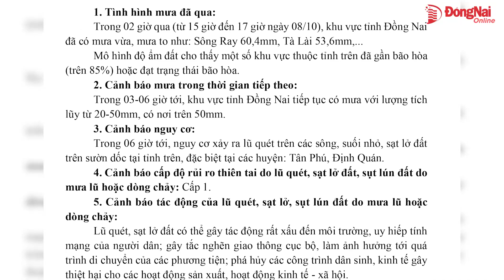Cảnh báo lũ quét, sạt lở đất, sụt lún đất do mưa lũ hoặc dòng chảy tại Đồng Nai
Trung tâm Dự báo khí tượng thủy văn Quốc gia cảnh báo nguy cơ, trong 6 giờ tới, nguy cơ xảy ra lũ quét trên các sông, suối nhỏ, sạt lở đất trên sườn dốc tại Đồng Nai, đặc biệt tại các huyện: Tân Phú, Định Quán.